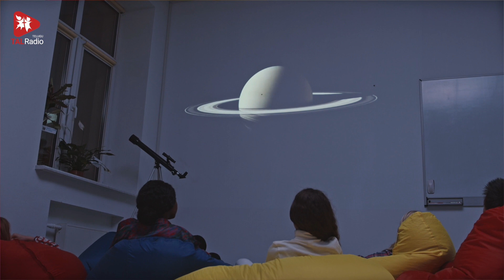లోకాన్ని కాపాడే సైంటిస్ట్… విష్ణురెడ్డి | The Asteroid Hunter | TALRadio Telugu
Spreading positivity and inspiration through diverse content. Join our empowering community now!

ఆకాశంలోకి చూసే పిల్లలు… తాము పెద్దయ్యాక సైంటిస్ట్ అవుతామని అనుకుంటారు. రోజులు గడిచేకొద్దీ చూపులు నేల మీదకి వచ్చేసి... అసలు ఆకాశం వంక చూసే తీరికే ఉండదు. రకరకాల పోటీలు మొదలవుతాయి. ఎన్నో వృత్తులు ఆకర్షిస్తాయి. కానీ ఓ కుర్రాడు మాత్రం తన చిన్ననాటి కలను మర్చిపోలేదు. ఎన్ని అవాంతరాలు వచ్చినా, అంతరిక్షం మీద ఆసక్తిని వదులుకోలేదు. గ్రహశకలాలు (ఆస్టరాయిడ్స్) మీద పరిశోధనలు చేస్తూ, అంతర్జాతీయ స్థాయికి ఎదిగాడు. అతనే విష్ణురెడ్డి. యాక్టర్ చేయాలని ఇంట్లో ప్రయత్నిస్తే, జర్నలిస్టుగా మారి… చివరికి తను అనుకున్న వృత్తిలోనే ఆత్మతృప్తిని అందుకుంటున్న ఈ విలక్షణ వ్యక్తి గురించి తెలుసుకోవాల్సిందే.

Many love space in their childhood, but few keep their passion burning deep enough to pursue such career despite many hurdles and deviations. Here is an interesting person, Vishnu Reddy… who despite his humble background kept walking further towards his dream and realized it. Fondly called as Vishnu Reddy, he is one of the renowned scientists who has extensive knowledge in the field of asteroids.

Script & Voice: Geetha